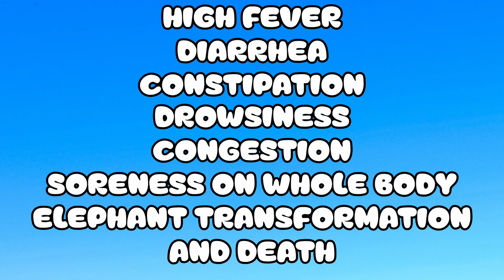Mario Bros Wonder Plush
Mario is bored and decides to buy the infamous elephant fruits, for him and Luigi. After eating them, the bros end up turning into ELEPHANTS! Now they must figure out how to reverse this madness.

Sly Cooper Soundtrack - Police HQ / Hideout